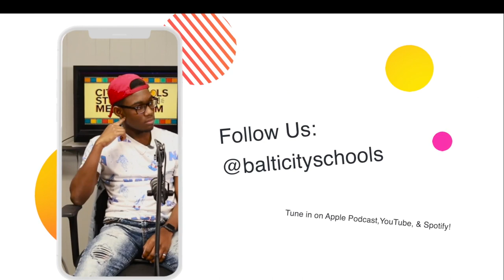Off The Grid Podcast: Ep.1 Laugh A Little!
Check out the first episode of our new podcast produced by the CSTV student media team! On this episode we start an important discussion around mental health and using laughter as a form of healing. Special shoutout to Brayden and Big Fred for joining our discussion!

For subtitles in multiple languages click on the settings and click on auto translate and select the language of your choice.

It is not intended to be a substitute for professional advice, diagnosis, or treatment.  If you're having suicidal thoughts, call 988 to talk to a skilled, trained counselor at a crisis center in your area at any time (National Suicide Prevention Lifeline).